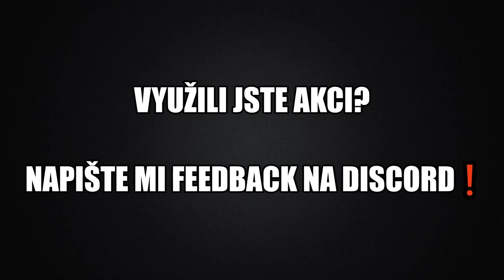P.44 Pantera - Archivní bitva - komentovaný replay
Stará archivní bitva s Panterou.
Njoy!

Hráno na PC (i5 6600 K, MSi GeForce 1060 3G, 2x HyperX Fury 8GB)
Natočeno přes Streamlabs OBS + Elgato HD60 S

Více informací o mě, mém hardwaru, kolekci prémiových tanků atp. najdete na mém Twitch kanále (odkaz výše).